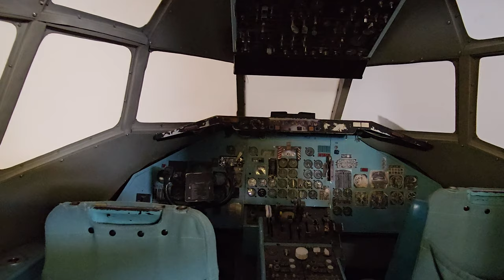Combat Air Museum Hangar Tour Part 3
You can also view over 170 photos of the museum on my Flicker album

The Combat Air Museum is a non-profit aviation museum at Topeka Regional Airport (Forbes Field), near Topeka, Kansas.

Aircraft shown in part 3 include:

Grumman F-14A Tomcat 0:01
Douglas TA-4J Skyhawk 0:40
DC-9 Cockpit Procedures Trainer 1:02
Grumman US-2A Tracker 1:29
Mikoyan-Gurevich MiG-17 1:57
Lockheed T-33A Shooting Star 2:32
North American Harvard IV 3:57
Willys Jeep 5:20
Douglas C-47D Skytrain "Kilroy Is Here" 5:32
Pratt & Whitney J57 Turbojet Engines 5:41